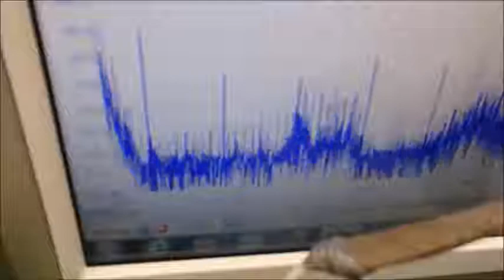超音波の伝搬状態を測定・解析・評価する技術 ultrasonic-labo